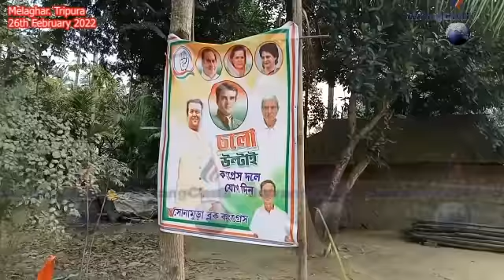II CONGRESSNI MUNGSA SINIMUNG TONGWLAK PHAINAI SALO II SAKHA BJPNI ADONG II MELAGHAR II